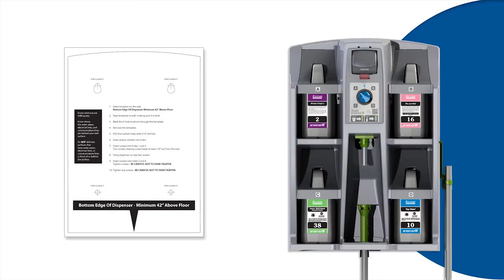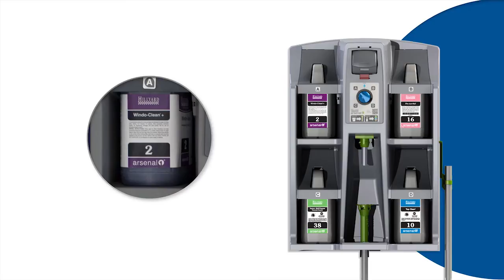Arsenal® One by Hillyard